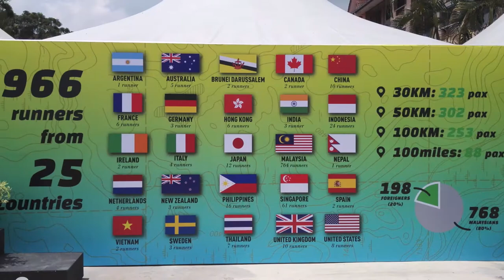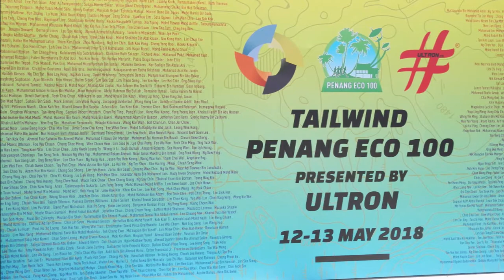Tailwind Penang Eco 100（CP1 to CP9 DNF 80km）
First launched in Aug 2015, Penang ECO 100 is the 1st ever ultra trail event in West Malaysia with 50km and 100km category. In the 2nd year of May 2016, an additional category of 100 miles was added. In the 3rd year of 2017, an additional category of 30km was added.

Held in Bukit Mertajam (Penang, Malaysia), the 30km, 50km and 100km categories start from the eco village of Sungai Lembu, taking runners through oil palm plantations, rubber plantations, pineapple plantations, several Malay kampungs Chinese new villages, and Indian temples, paddy fields, the challenging hills of Seraya, Mengkuang, and the by now iconic Tokun Hills. This race showcases the typical Malaysian geographical, social and cultural heritage where the runners will meet and see ordinary Malaysian people and wild lives, flora and fauna in the rural settings with a distinct small town feel. During the race, the runners will be sampling the local cuisines in the food and drinks provided at the aid stations along the course of the race.

Penang Eco 100 is part of the Asia Trail Master series, being accorded the status of Super Trail of Asia Trail Master. All the race categories of 30km, 50km, 100km and 100 miles earns qualifying points for Ultra Trail Mont Blanc (UTMB) and Ultra Trail Mount Fuji (UTMF) as well for 2018. We are committed to ensure that Penang Eco 100 will continue to be part of Asia Trail Master, and to be a qualifying race for future editions of UTMB. Furthermore, Penang Eco 100 is also a member of the RunTheWorld ultra races series.